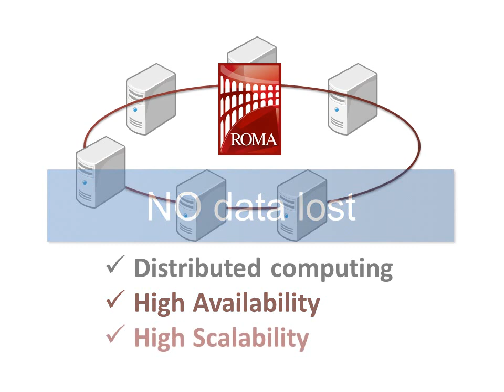ROMA - Ruby-based Key-Value-Store Open Source Software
ROMA is a distributed Key-Value-Store open source software implemented by Ruby.
The hottest feature is customizable add-on functions.